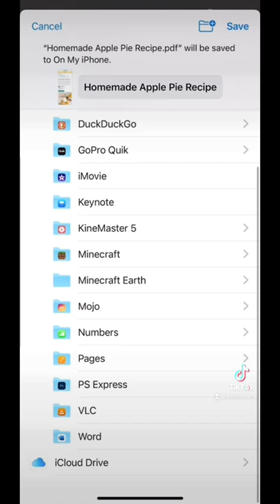How to screen shot something on safari and save the whole page/ iPhone hack I bet you didn’t know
write reviews for apps and make money

The Simple 3-Step Formula I Used To Earn $5,203.89 Per Day During Lockdown By Just Asking People Simple ‘Yes & No’ Questions On The Internet…”

100% Human-Sounding Voiceover
with only 3 clicks!

Successful dropshippers have reliable suppliers. Now you do, too.

items I use for my videos
Torjim 60” Camera Tripod with Carry Bag, Lightweight Travel
canon rebel t7

Tube buddy is a site to help build your YouTube channel

Canva